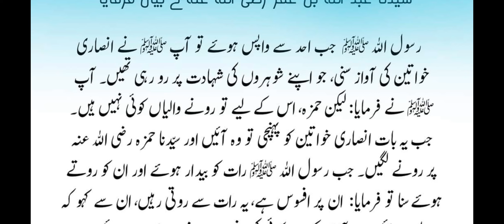Hazrat Muhammad (peace be upon him) said: Prophetic Hadith Al-Islami Videos (2)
Hazrat Muhammad (peace be upon him) said: Prophetic Hadith Al-Islami Videos